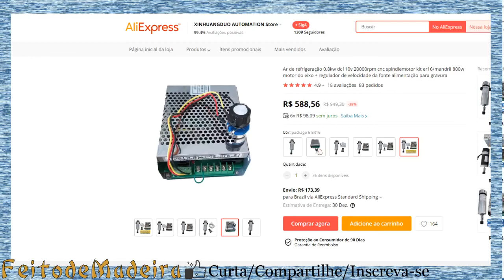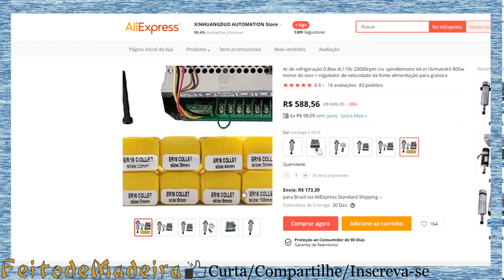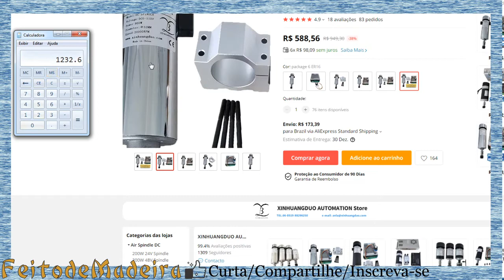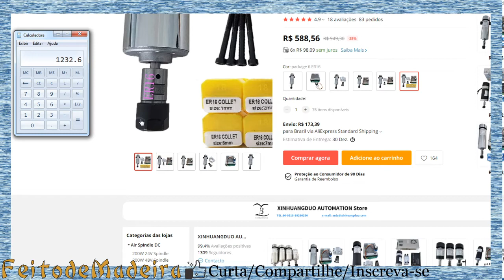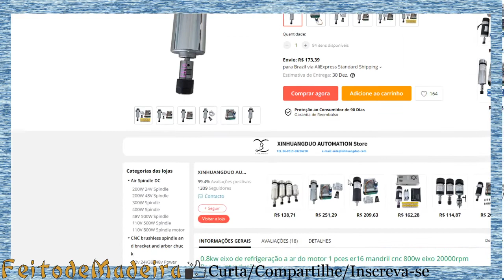Qual spindle comprar na china spindle 800 w pra cnc router com pinça er 16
Link do spindle de 800 w er 16:

Instagran: feitodemadeira.br

Valew!